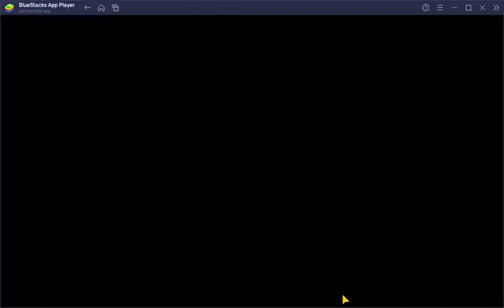COOKING DASH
puppy stylist
pet hairdresser